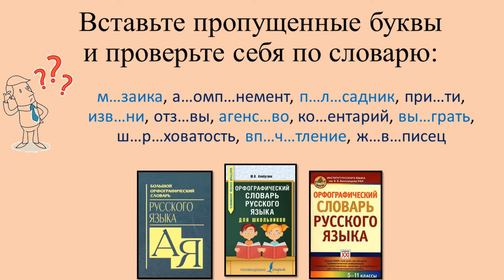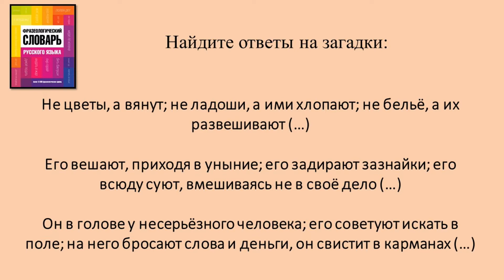Поговорим о словарях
ПОЗНАВАТЕЛЬНАЯ ВИДЕО-ВСТРЕЧА, ПОСВЯЩЕННАЯ СЛОВАРЯМ РУССКОГО ЯЗЫКА